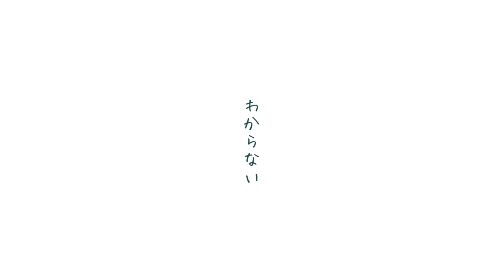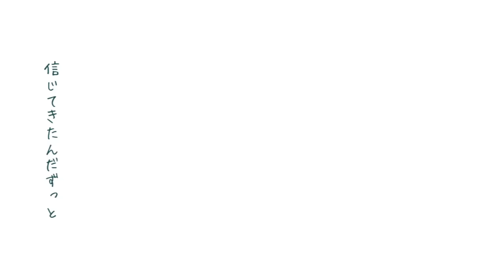アマテラス / HarryP ft.初音ミク (Official Music Video)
命に心が宿るのは、何時か＿

■アマテラス
詞曲 Tsubasa Harihara(はりーP)
編曲 Teruaki Tanahashi
音響 YoP
動画 檀上大空

■Guest Musician
Bass 上田健司
Guitar akkin
Drums ○○○○

■Special Thanks
KK / koyori / Shun Uchida

『アマテラス』

心がふわり　浮遊感　漂う　幽霊
存在してまだ　息をする　身体

なじめなかった　弱かったんだ　不適合でした
さよなら　さよなら

改札口を抜けたら　通り雨のにおい
一心不乱に息を吸う　けれど

光りのあたらない　万華鏡の中　閉じ込めた
邪魔だよって　モノは

転がる身体　痛みの乱射　何千回　駆動が止まる
役目を終えた　今日の出来事は　誰にも会えず消えていく

どうしたら　よかったんだろう
どうしても　わからない　まま

神様　僕は死にました　今もひとりぼっちです
万華鏡の中　内側にいます

哀れみまみれで　前も後ろも暗闇です
崩れた　僕の足下

消えたい　だけど　消えたくないよ
どこかに　だれか　いませんか
会いたい　けれど　自分しかいない
どこだよ　ここ　光をくれ

飛び込んだ　先に僕が
求めたモノ　これじゃない

例えば　天照らす　光になれたら
苦しいことなど　何もないはずだろう

身体は僕を知っていて　何千年と受け継いで
手と血を繋いできたんだ　太陽のある場所で

信じてきたんだ　ずっと　分かち合ってきたんだ
生きている「時」があることで

光を超える　神速を持って　瞬く命　それが心
大好きだった　こと　思い出して　光になれる　それが心

やっと気付いた　帰るべき所に　駆けつけたいと思い出した
あなたの前で　生きる誰かが　生き抜くために　あなたもいる

僕も居たい　そうで在りたい
命がある　「今」のうちに

例えば天照　光になっても　行方を表す　太陽は僕だ

一心不乱に息をする　けれど

慣れない呼吸が　過去の　僕を締めつけたこと
何度も感じたよ